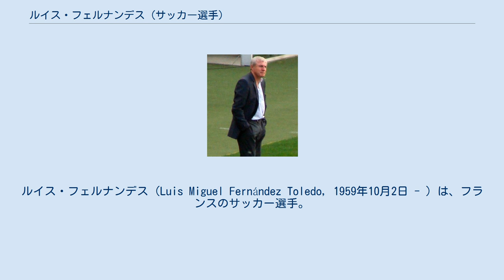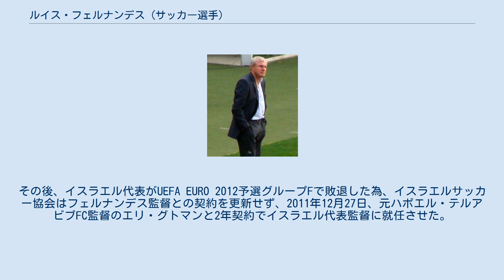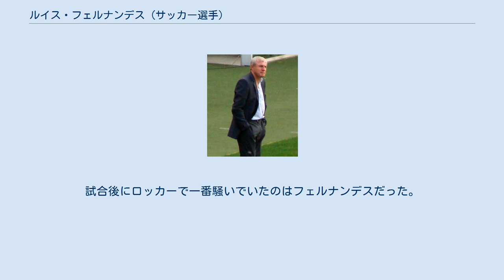ルイス・フェルナンデス (サッカー選手)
ラシン・クラブ・ド・フランスの選手
ルイス・フェルナンデス（Luis Miguel Fernández Toledo, 1959年10月2日 - ）は、フランスのサッカー選手。
スペイン・タリファ出身。
 選手時代のキャリアのピークは1984年に自国で開催された欧州選手権。
フランス代表では、スペイン大会で「銀の中盤」と評されたミシェル・プラティニ、アラン・ジレス、ジャン・ティガナを中盤の底で支えたベルナール・ジャンジニに代わり、新たな「銀の中盤」を形成。
決勝でスペイン代表を破り、フランス初の国際タイトルを手にした。
2年後に行われたワールドカップ・メキシコ大会では前評判も高く、準々決勝ではジーコ擁するブラジル代表をPK戦の末に破ったが、前回大会同様、西ドイツ戦で敗退、準決勝で姿を消した。
欧州選手権としては1992年のスウェーデン大会にも背番号10で出場しているが、グループリーグ敗退の憂き目に会っている。
代表キャップは60。
 所属クラブでは、パリ・サンジェルマン（以下パリSG）での活躍の他、ラシン・パリやマトラ・ラシンでもプレー、ASカンヌで現役生活に幕を下ろした。
 ASカンヌ所属時代から選手兼監督を務め、指導者の道を歩み始めたフェルナンデスは34歳の若さにしてパリSGの監督に就任。
1994-95シーズンにクープ・ドゥ・フランスとクープ・ドゥ・ラ・リーグの2冠、翌シーズンにはカップウィナーズカップを獲得するなど、パリSGに初のヨーロッパタイトルをもたらすと共に、監督としての評価を高めた。
 パリSG退団後はリーガ・エスパニョーラへと渡り、1997-98シーズンには強豪とはいえないアスレティック・ビルバオを2位に導いている。
2000年11月にパリSGに復帰。
当時所属していたロナウジーニョとの確執が伝えられ、チームも思うような結果を出すことが出来なかった。
2003-04シーズン途中にリーガに復帰し、降格の危機にあったエスパニョールを残留に導く。
2005年にはカタールのアル・ラーヤンSCと契約したが5ヶ月で解任され、その後イスラエルのベイタル・エルサレムで指揮を執っていた。
マルセイユで不遇を囲っていた中田浩二にオファーを出したことが、日本にも伝わっている。
2006年12月に不調に陥っていたベティスの監督に途中就任し、リーガに再度復帰した。
だがチームを浮上させることはできず、6月9日のオサスナ戦で0-5の大敗を喫した後解任された。
 2008-09シーズン途中、スタッド・ランス監督に就任し、リーグ・ドゥ(仏プロリーグ2部)残留を目指すが、3部（フランス全国選手権）降格となり、解任。
 2010 FIFAワールドカップ・ヨーロッパ予選グループ２でサッカーイスラエル代表が予選敗退した後、イスラエルサッカー協会はドゥロル・カシュタン監督の後任として、協会内の勢力争いを受けることのない外国人監督就任を希望し、エリ・オハナを暫定監督に任命し、慎重に選定を進めていた。
 2005-06シーズンに同国のベイタル・エルサレムを率いたフェルナンデスの実績を買い、彼のサッカーイスラエル代表監督就任を2010年3月21日に発表した。
2010年5月1日から1年半の契約だった。
その後、イスラエル代表がUEFA EURO 2012予選グループFで敗退した為、イスラエルサッカー協会はフェルナンデス監督との契約を更新せず、2011年12月27日、元ハポエル・テルアビブFC監督のエリ・グトマンと2年契約でイスラエル代表監督に就任させた。
 フランスのラジオ局RMCの番組「ルイス・アタック!」で自身がパーソナリティーを務める などインタビュアーとしても活動している他、スペイン語圏の選手に対しては自ら通訳もこなすなどピッチ外でも活躍している。
 ワールドカップ・メキシコ大会の準々決勝では、PK戦の最後のキッカーとして登場。
緊張のあまり「自分には蹴れない」とうずくまるフェルナンデスに、少し前にPKを外していたプラティニが「お前ならできる」と励ましている。
PKスポットに向かうフェルナンデスは俯いたままだった。
PKを決めて真っ先に向かった先はもちろんプラティニ。
試...